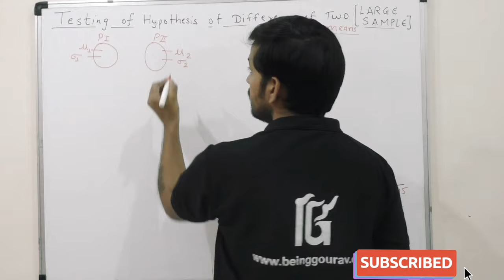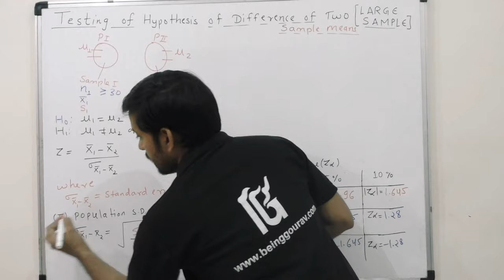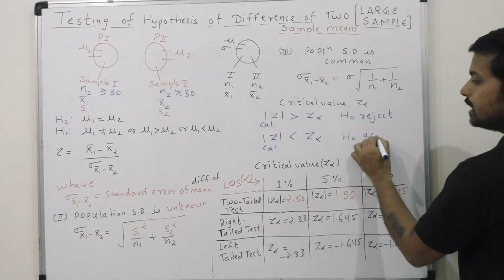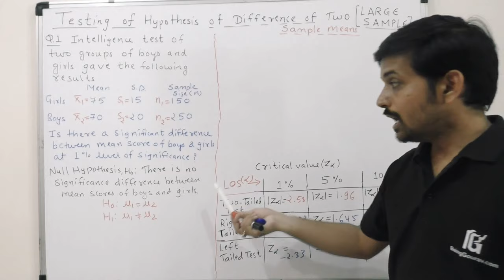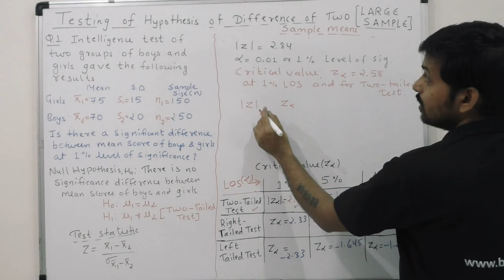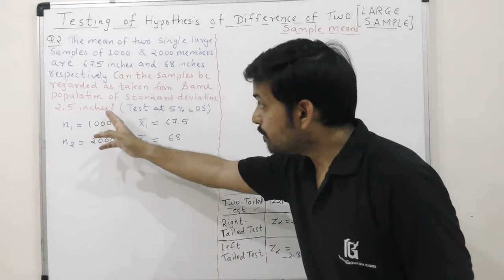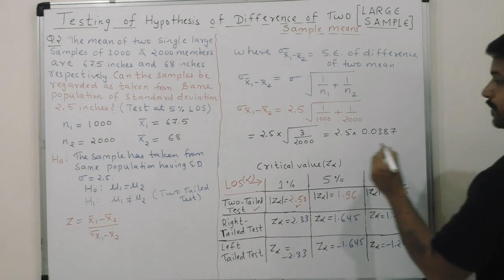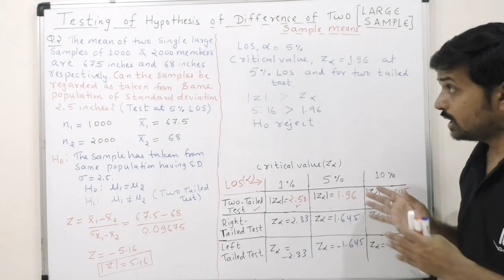hypothesis testing of difference between two mean large sample when to use z-test part 4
In this video you will learn about hypothesis testing of difference between two mean large sample  when to use z-test
 when to use z-test in  hypothesis testing or test of significance for large sample when sample size is greater than or equal to 30.
test of significance of difference between mean of two sample large sample z test
After watching full video you will learn
1. When to use z test
2. how to understand questions related to z test
3. how to decide whether test is one tailed or two tailed
4. how to accept or reject null hypothesis.
we have givrn a method and solved numericals on above topic,

link for Normal Distribution and Standard Normal Distribution

Thanks and Regards
Team BeingGourav.com

when to use Z-test
Z-test of significe of difference between two means
Ugcnet Commerce
statistics
statistical methods
SM
quantitative techniques
QT
quantitative methods
QM
mathematics
problems and solutions
school
college
university
professional
MBA CFA ,CMA, CPA,CA, CWA,UPSC, GPSC, BBA,BCOM, MCOM, RESEARCH exams